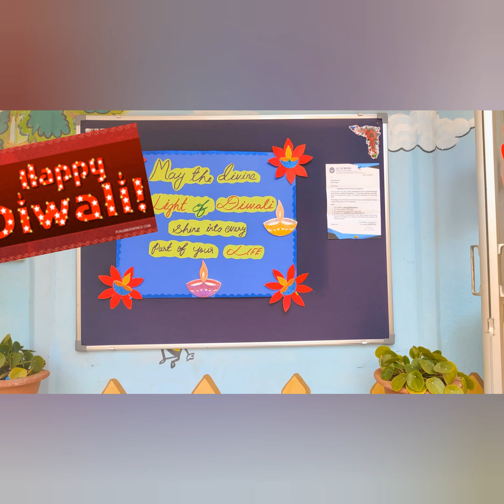"Happy deepavali" It is a Celebration of the triumph of good over evil.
Angels " Festival of Light"24